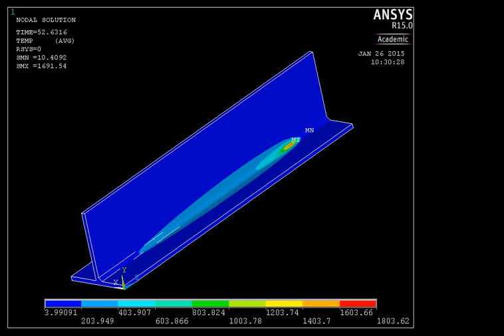Fillet 1 1 Animation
Initial Fillet Weld FEA Animation